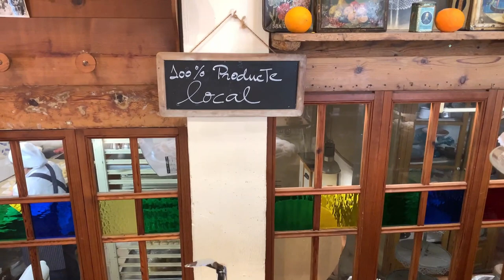Conscious Style Tour Palma de Mallorca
Get in touch by WhatsApp or email
Contacter via WhatsApp ou email

English:
Français:
Español:
Deutsch: